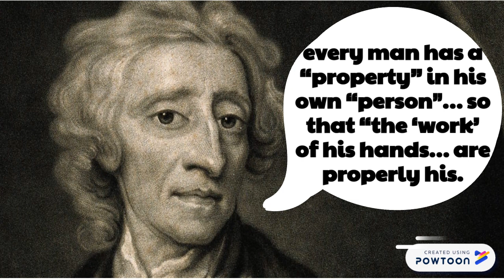Social Justice Part 1